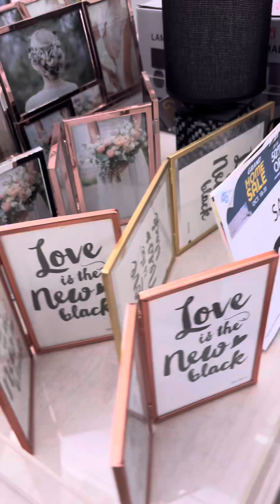Nov1 happenings pleasesubscribe happy subscribers fyiシ゚viral